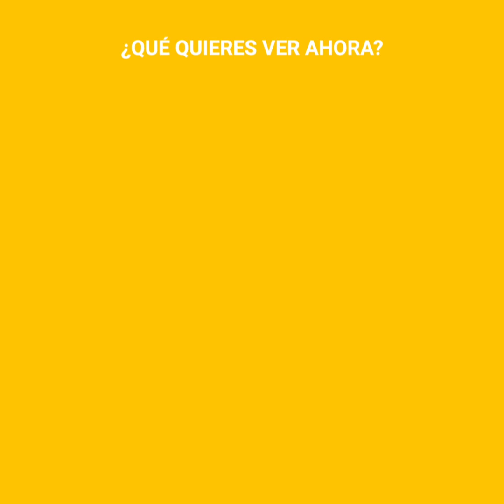Koala recibió RCP luego de ser embestido por un carro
Este pobre Koala necesitaba ayuda de inmediato. El pequeño Marsupial se había cruzado dolorosamente con un carro y huyó a refugiarse en la cima de un árbol, pero quedó muy afectado por el choque y su estabilidad estaba fallando. Si no era rescatado de inmediato… caería estrepitosamente al suelo.